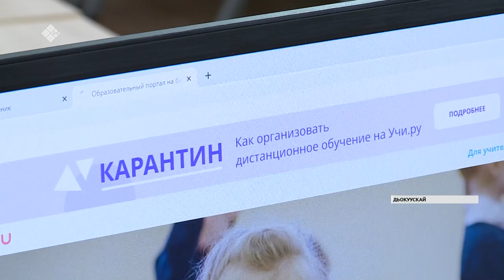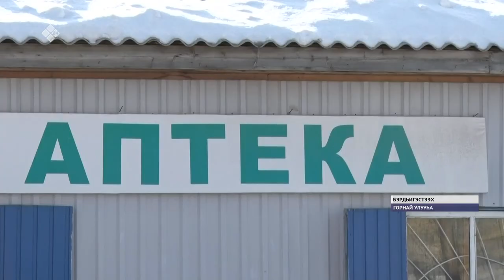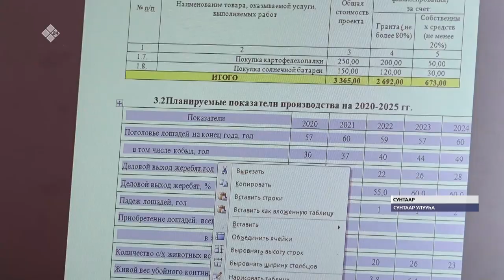«Саха сирэ» информационнай биэрии. Кулун тутар 20 күнэ, 13:30 ч